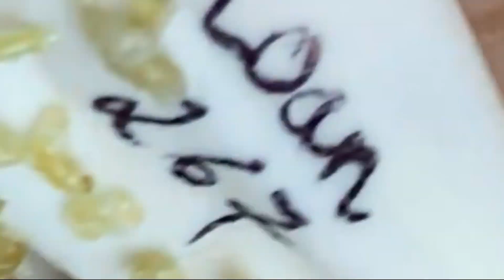Big Cystic Acne Blackheads Extraction Blackheads & Milia, Whiteheads Removal Pimple Popping #188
blackhead whitehead
squeezing pimples
big blackheads
new blackhead
very large blackheads
whitehead extractions
popping blackhead
zit pop
big back blackheads
blackheads
very big blackheads
enilsa brown
ear wax
poping blackheads
big pimple pop
blackhed
blackhea
blackhaeds
big blackheads removal
extractions
worst black head
blackhead new
black head vine
acne nose
huge blackhead extractions
bkackheads
pimple explosion
blackhead giant
blckhead
cyst pop
blackheads around lips 2018
popping acne
ear pimple
acne big
popping large blackheads youtube
huge whiteheads
worse blackheads
blackheds
popping cysts
big pimpel
comodones
blackhead face
blackeads
blackhead remova
blackheads nose removal
sandra lee
giant whiteheads
whiteheads nose
blackhead remival
blachhead
huge zits
big blackheads on face
ear pimples
blackhead extration
squeeze blackhead
blavkheads
dr. pimple popper
blackheads satisfying
cyst 2018
lots of blackheads
popping
poping pimples
extraction of blackheads
cystic blackheads
black head remov
huge cyst
acne cyst
blackheads on the face
blackheads pimples
giant blackheads removal
deep blackhead
nose whiteheads
earwax
big acne removal
big
back blackheads
black heads remove
hd blackhead
acne removal

Cystic Acne,
 doctor,
  whitehead, beauty,
Blackhead whitehead
Squeezing pimples
Big blackheads
Huge blackheads
New blackhead
Very large blackheads
Whiteheads extraction
Popping blackheads
Deep black heads
Cystic popping
Zit pop
Big back blackheads
Blackheads
Very big blackheads
Eat wax
Popping blackheads
Extraction
Worst blackheads
Blackheads new
Blackheads vine
Blackheads nose
Acne nose
Acne removal
Acne treatment
Huge blackheads extraction
Pimple explosion
Worst blackheads removal
Blackhead giant
Cystic pop
Blackheads around lips
Popping acne
Ear pimple
Acne big
Huge whiteheads
Worst whiteheads
Popping cystic
cyst pop
blackheads around lips
popping acne
ear pimple
acne big
huge whiteheads
worse blackheads
blackheads
popping cysts
big pimples
commodores
blackhead face
blackheads
blackhead removal
blackheads nose removal
Sandra lee
giant whiteheads
whiteheads nose
blackheads on chin
black heads
blackhead removal
beachhead
huge zits
ear pimples
acne cyst
blackheads pimples
giant blackheads removal
deep blackhead
nose whiteheads
earwax
big acne removal
big
back blackheads
black heads remove
HD blackhead
blackhead removal satisfying
huge blackheads remova